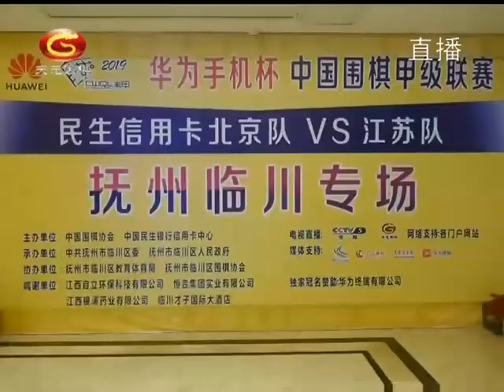2019年9月14日天元围棋赛事直播2019围甲联赛季后赛第1轮 时越—芈昱廷（周鹤洋、贾罡璐）